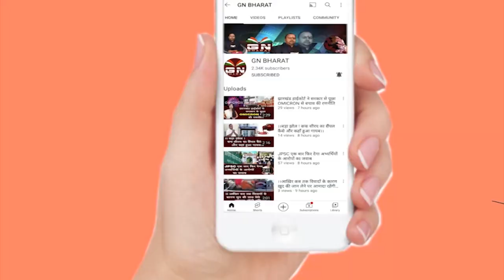1932 Khatiyan || खतियान लाओ नौकरी पाओ नहीं तो यहां से जाओ - अमित महतो || Vidhan sabha gherao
खतियान लाओ नौकरी पाओ नहीं तो यहां से जाओ - अमित महतो
1932 Khatiyan || Amit Mahto || जिनके हाथों में खतियान बस यही है हमारी झारखंड की पहचान - अमित महतो ||